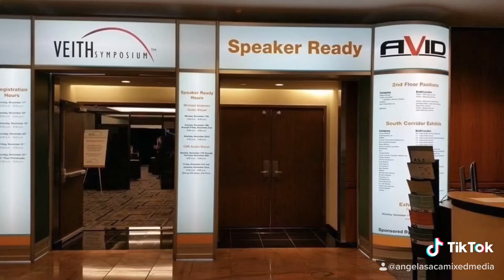I will forever love my Vascular Family.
Our biggest Vascular meeting has changed to Feb23-27,2021.